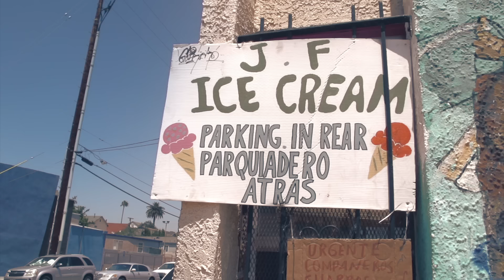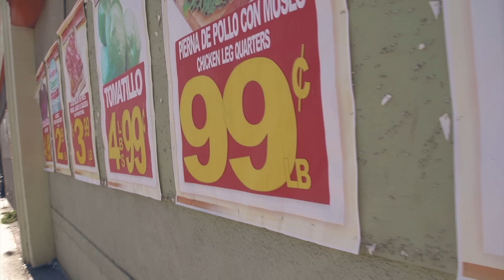Vincenzo Callea & Human Phat Ft. Marphil - Ridin' on Me - Spada Remix (Official Video)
Vincenzo Callea & Human Phat feat Marphil - Ridin' on Me is OUT NOW! Like this track?

Directed by Nathan Kim

Vincenzo Callea is one of the most respected italian producer and dj on the international dance scene (with the songs “Behind”, under the alias Flanders, and “Turn Off The Lights” he reached the top of the charts in half the world). For next summer Vincenzo Callea drops an infectious brand new single titled “Ridin’ On Me” combining forces with the rising electronic duo Human Phat (with their single “Don’t Let Me Down” they reached n.7 in the UK Club Chart) and the talented singer Marphil.
The piece that embodies summer in its sound, has been picked up by the well known dj and producer Spada to become an irresistible hit. Spada’s remix is right in line with the poppy sensibilities of the original version. Marimbas and guitars increase the collective frequencies and a faster tempo endows the track with greater energy.